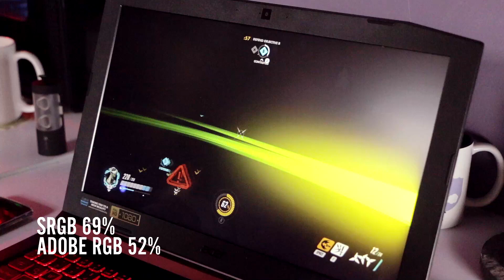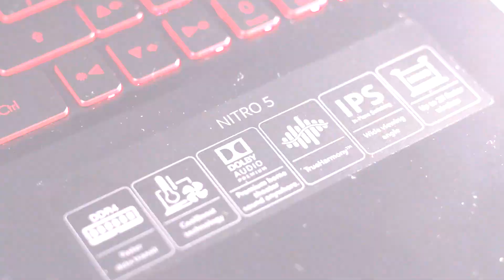¡GAMING EN TODOS LADOS! - Acer Nitro 5, Review en Español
Hola! Esta es mi reseña de la ACER NITRO 5, una laptop gamer de bajo costo y condiciones de gaming interesantes!

Soy parte de TECHBROSTERS!!!

Escucha mi programa "FamiliaPuntoCom" los sábados a las 10:30 de la mañana